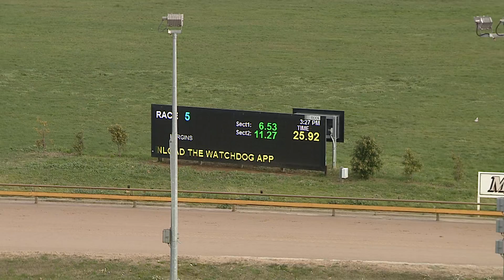WGL MON 03 AUG 20 R5